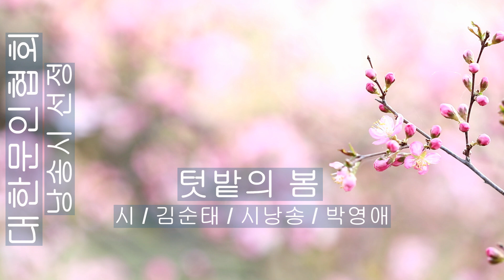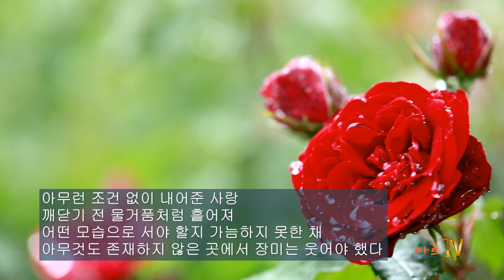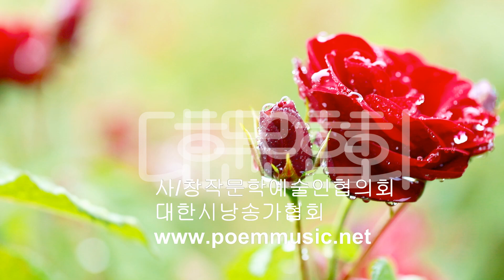[시낭송] 김순태 / 텃밭의 봄 / 시낭송 / 박영애 (낭송시 선정)